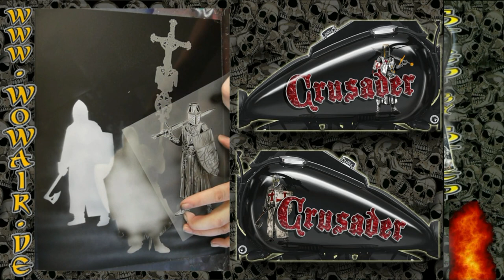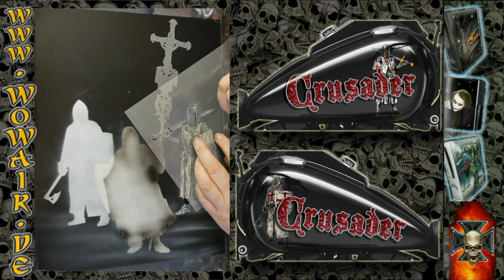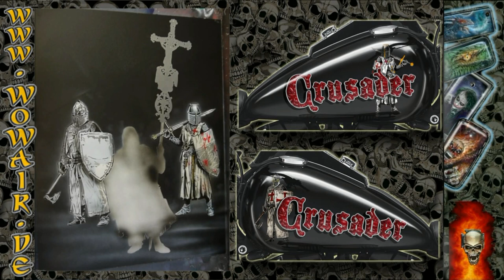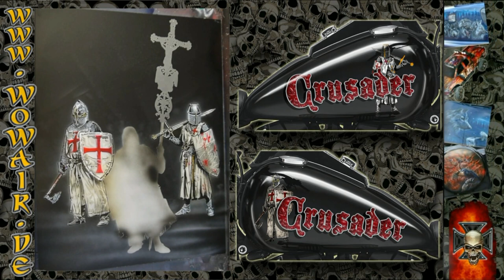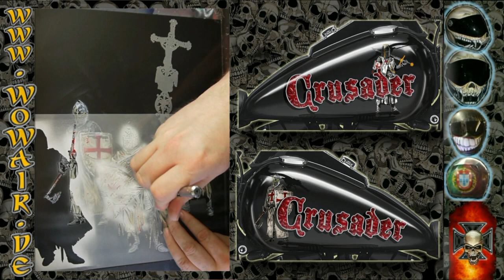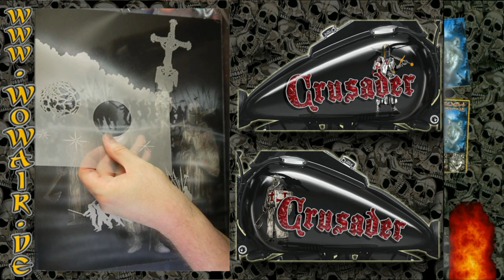Airbrush by Wow No.744 " 3 Kreuzritter " mit deutschem Kommentar HD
wenn´s gefällt bitte den Kanal abonieren , für mehr Videos.
Airbrush mit der Schablonentechnik für das perfekt und schnell gemalten Bild von 3 Kreuzrittern .